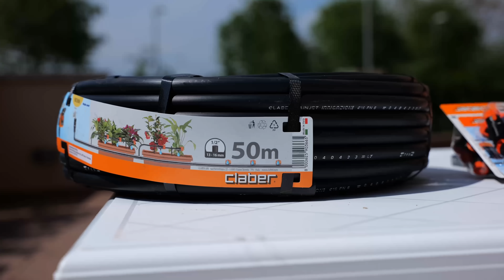Come fare l'ORTO sul BALCONE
👉🏻 👉🏻 Oggi vi mostro come fare l'orto sul balcone! Noi siamo andati a casa di un privato per installare una soluzione che rendesse la sua terrazza immersa nel verde, ma il procedimento è lo stesso e ti spiego tutto nel minimo dettaglio! Abbiamo deciso di piantare dei cipressi, piante che possono dare un po' di privacy alla nostra terrazza e che sono gradevoli alla vista.
Per quanto riguarda l'irrigazione, abbiamo pensato di centralizzare l'impianto d'irrigazione grazie ai prodotti della @claber . Quest'operazione porta estremi benefici alle piante ed è un modo per risparmiare, ma soprattutto possiamo dividere in maniera efficace il rapporto idrico che diamo alle nostre piante!
Cosa ne pensate di questo impianto d'irrigazione? Che cosa coltivate di solito nelle fioriere?
Fatemi sapere qua sotto nei commenti!

Capitoli video:
00:00 Come fare l'orto su un balcone
01:11 Le tre regole del trapianto
02:26 Foratura delle fioriere
03:29 Riempimento delle fioriere
04:02 Che tipo di fioriera usare per il balcone?
05:10 Che terriccio usare?
07:20 Perché piantare dei cipressi
10:20 L'impianto d'irrigazione ideale
10:22 Come installare l'impianto di irrigazione

Guardalo subito SCONTATO del 10% con il codice YOUTUBEFARMERS